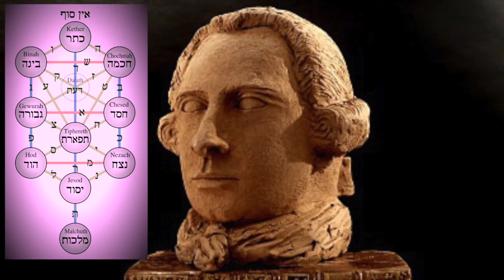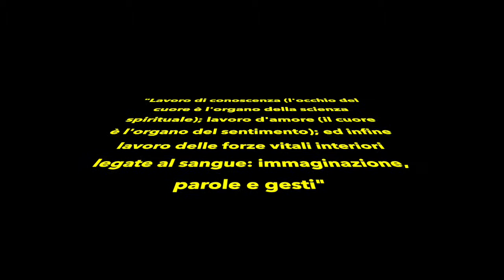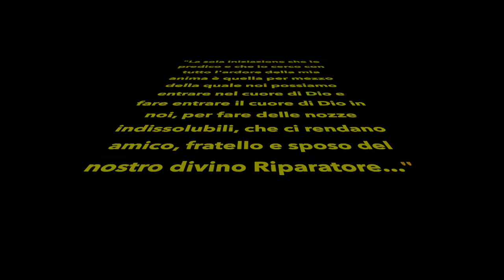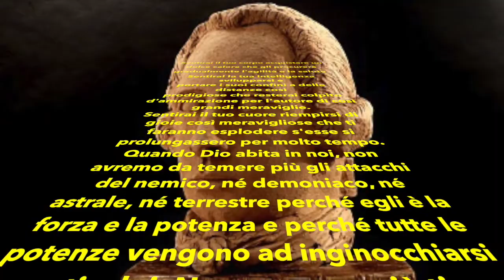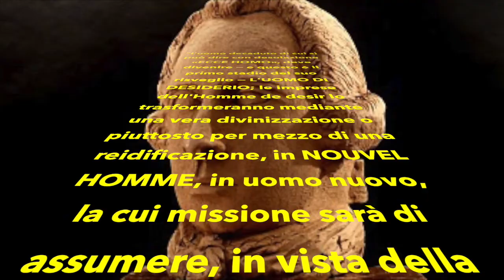10. Il Martinismo di Louis Claude de Saint Martin